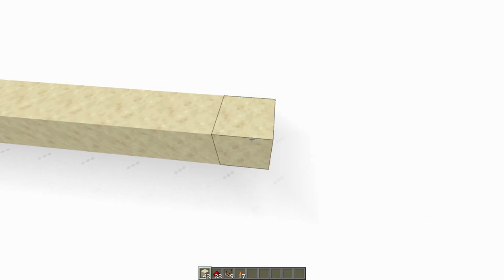Signal decoder (signal strength → single output) | RQTSTEIN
Einfacher Signal Decoder (Signal stärke zu einfachem Signal an entsprechender Stelle)! Tutorial by RQTSTEIN!